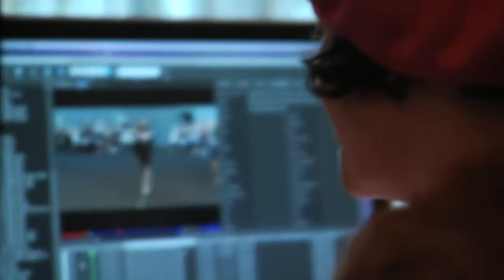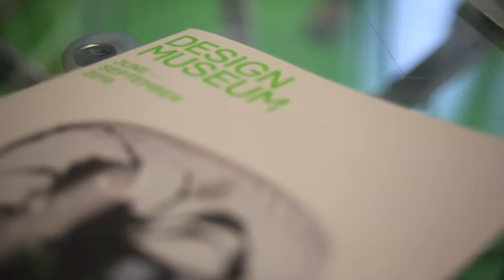Ephemera Documentary Trailer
Trailer documentary